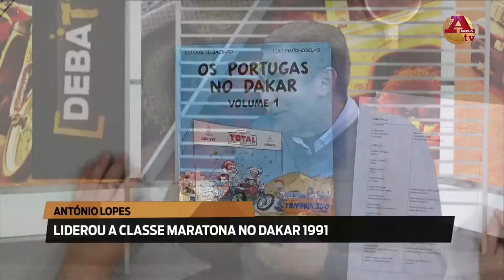DebaTTe com Paulo Gonçalves, Mário Patrão e António Lopes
DebaTTe Dakar Rally 2017

Foram convidados do programa apresentado pelo jornalista Pedro Barreiros, os pilotos  Paulo Gonçalves, Mário Patrão, que vão participar no Dakar integrados nas equipas Honda a KTM Portugal e António Lopes o primeiro português a participar na prova de moto.